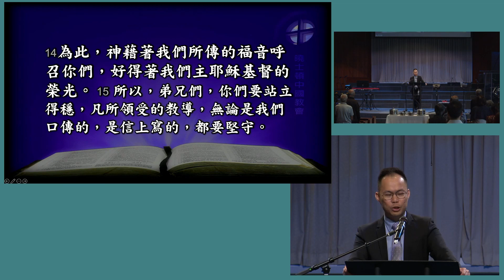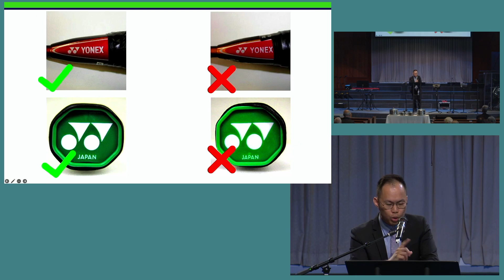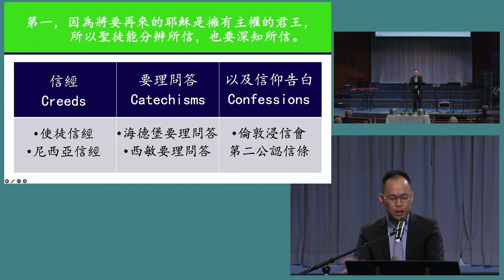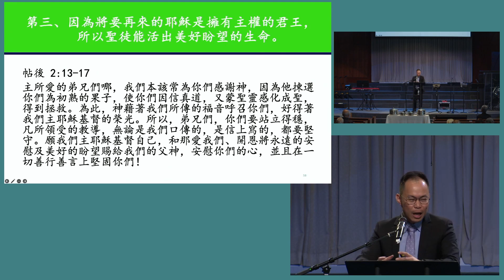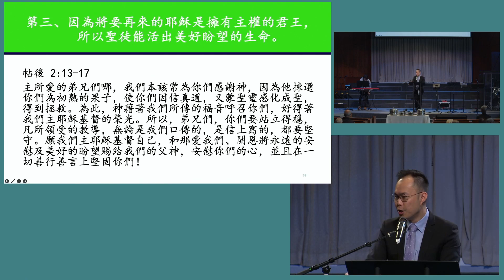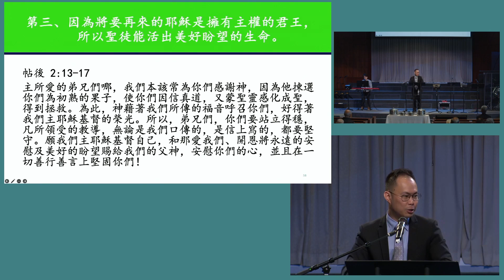2024-06-02 HCC Mandarin Sermon 立在基督堅固磐石 by 賴永敬傳道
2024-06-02 HCC Mandarin Sermon 立在基督堅固磐石 by 賴永敬傳道